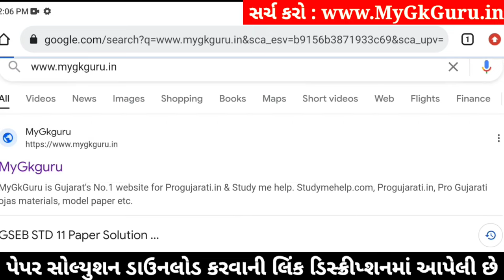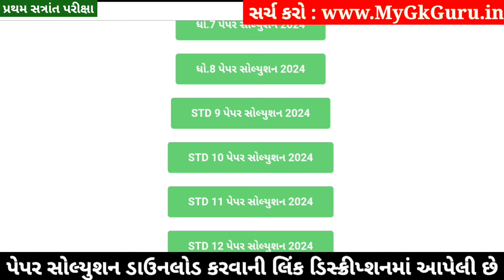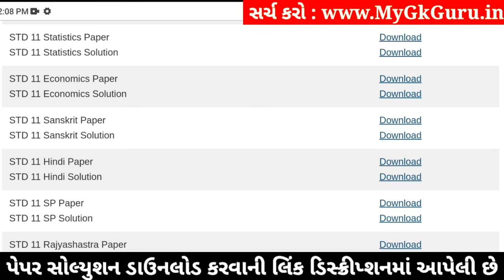STD 11 Sanskrit Paper Solution 2024 50 Marks, STD 11 Sanskrit First Exam Paper Solution 2024 October